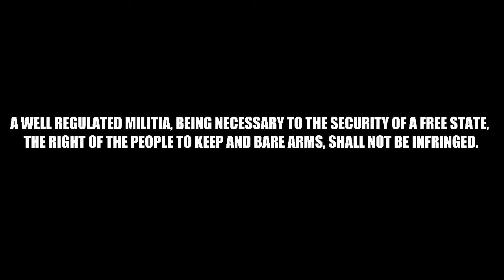Drac Live 1483 - Red Dead Online with Drac Solo